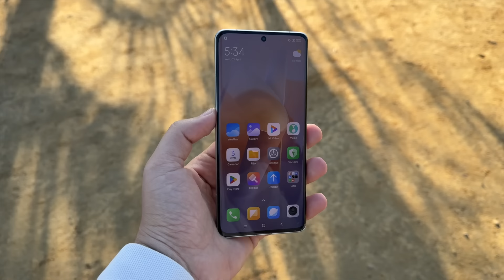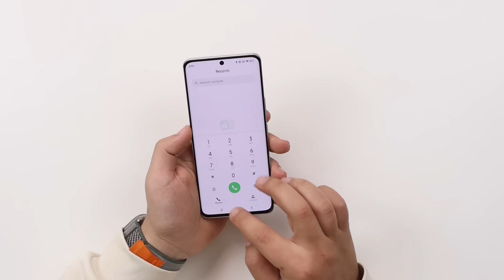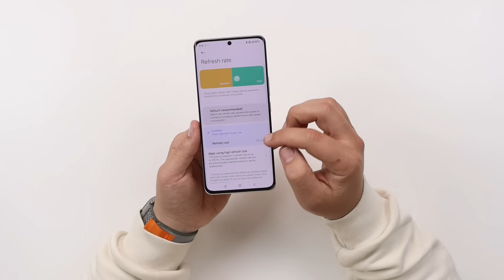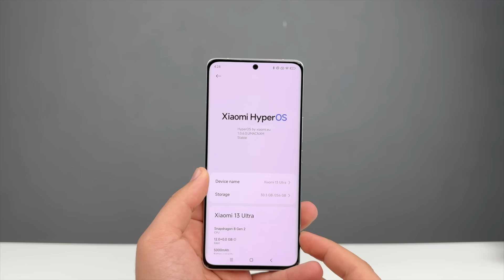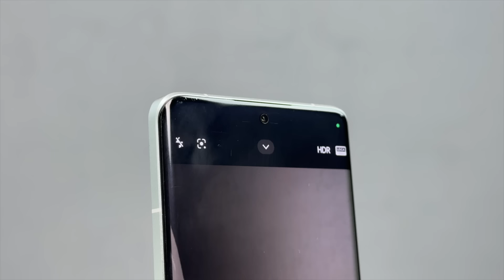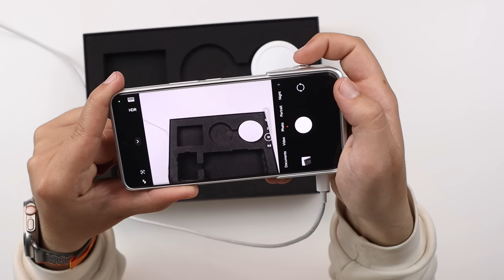Xiaomi 13 Ultra - شاومي 13 الترا .. هاتف كيتحول لكاميرا احترافية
في هذا الفيديو غادي نتعرفوا على شاومي 13 الترا، الهاتف لي كيجي بكاميرا لي خرافية وكتقدر تحولوا لكاميرا احترافية، وغادي تكون مراجعة شاملة على الهاتف